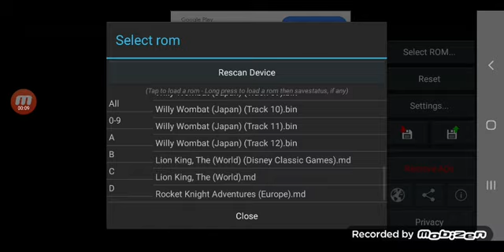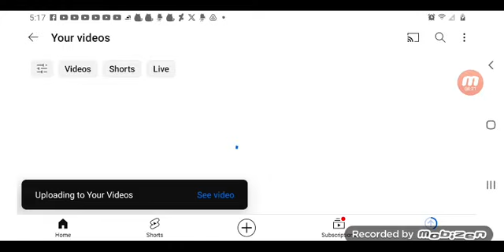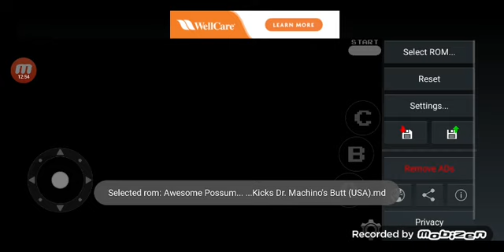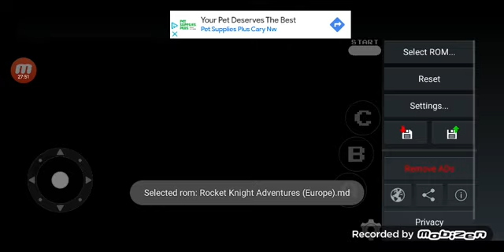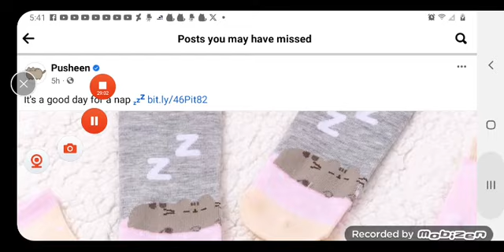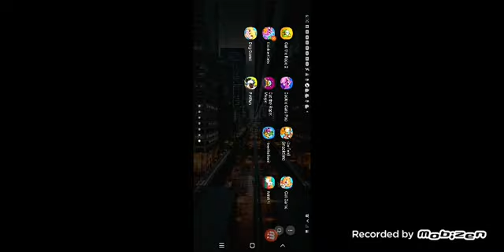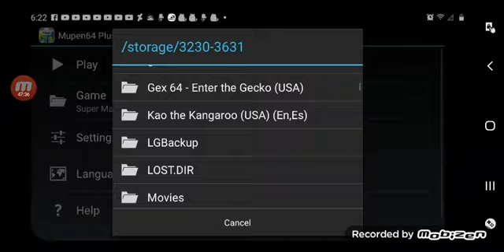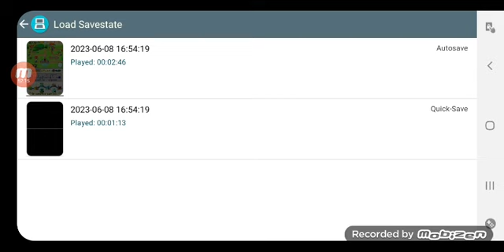dec 10 2023(1)